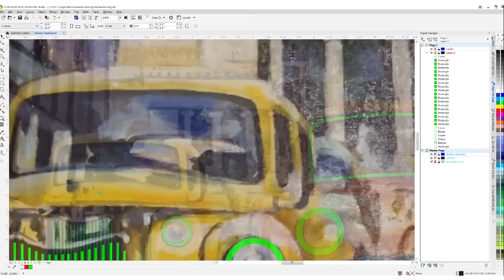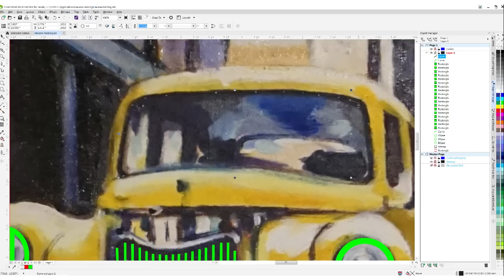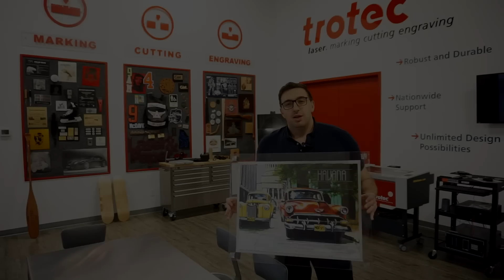Acrylic Painting Frame | Laser Cut Custom Frame | Speedy 400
This week we'll be laser cutting our TroGlass Clear 5mm cast acrylic as an overlay frame for a painting. We've taken a photo of our painting, then in CorelDraw created our graphics that will be engraved in the acrylic over top.

We use our Speedy 400 laser cutting machine to engrave and cut the acrylic based on the graphics. We add acrylic holders to the back to hold the painting in place, and then we hang the painting and acrylic overlay on the wall using our Trotec Stainless Steel Stand-Offs.